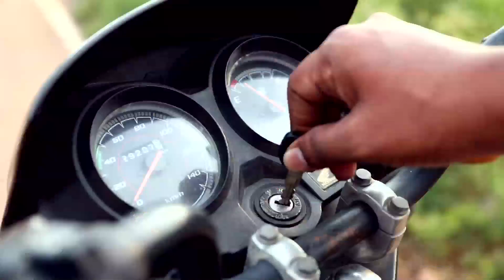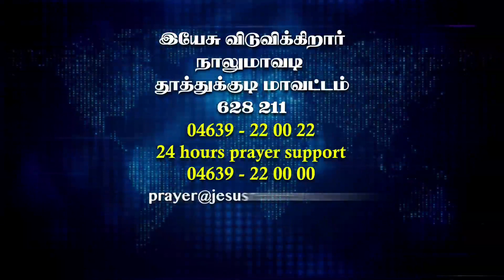Miracle Night | Jesus Redeems Ministries